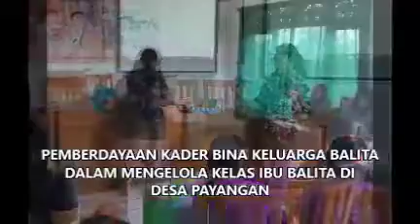PEMBERDAYAAN KADER BINA KELUARGA BALITA (BKB) DALAM PENGELOLAAN KELAS IBU BALITA DI DESA KERTA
Masalah balita pendek (stunting) adalah salah satu permasalahan kesehatan yang menjadi fokus perhatian dalam dunia kesehatan. Menurut WHO (2010), Indonesia termasuk dalam kelompok negara berkembang dengan tingkat prevalensi stunting yang tinggi dan hasil Riset Kesehatan Dasar Provinsi Bali tahun 2007, Kabupaten Gianyar merupakan salah satu kabupaten di Bali dengan prevalensi stunting yang tinggi. Salah satu daerah dengan angka stunting yang tinggi adalah di Desa Kerta, Kecamatan Payangan, Kabupaten Gianyar. Dari hasil pelaksanaan post-graduate course (PGC) yang dilaksanakan oleh mahasiswa fase profesi Fakultas Kedokteran dan Ilmu Kesehatan (FKIK) Universitas Warmadewa pada Bulan Januari-Februari 2019 yang lalu, selain stunting ditemukan pula beberapa permasalahan kesehatan anak di Desa Kerta. Permasalahan-permasalahan tersebut antara lain kurangnya pengetahuan masyarakat mengenai gizi seimbang pada anak, gadget addict pada anak, paparan asam rokok pada anak, pola asuh yang kurang tepat, belum tersedianya ruang ramah anak, dan permasalahan perilaku hidup bersih.
Saat ini puskesmas telah memiliki berbagai program untuk mendukung kesehatan anak-anak, diantaranya program kesehatan ibu dan anak (KIA) yang salah satunya diwujudkan dalam kegiatan layanan Posyandu anak-anak dan Kelas Ibu Balita. Program lainnya yang turut mendukung upaya peningkatan kesehatan anak yaitu program Bina Keluarga Balita (BKB) yang dicanangkan oleh Badan Kependudukan dan Keluarga Berecana Nasional (BKKBN). Di Desa Kerta Payangan kader BKB telah terbentuk, namun sayangnya kader ini belum berfungsi secara optimal dikarenakan kurangnya pelatihan-pelatihan yang mereka dapatkan terkait kesehatan anak. Melalui PkM ini kader-kader BKB di Desa Kerta akan dilatih untuk merancang dan mengelola suatu kelas ibu balita sehingga kelas tersebut bisa berjalan dengan optimal sebagai wadah bagi para ibu balita untuk berbagi dan bertukar pengalaman dengan diarahkan oleh seorang fasilitator atau narasumber. Melalui kegiatan ini diharapkan pengetahuan dan keterampilan kader-kader BKB dapat meningkat dan partisipasi ibu-ibu serta masyarakat dalam pengawasan kesehatan anak dapat ditingkatkan untuk mewujudkan generasi muda yang bermutu dan memiliki daya saing.